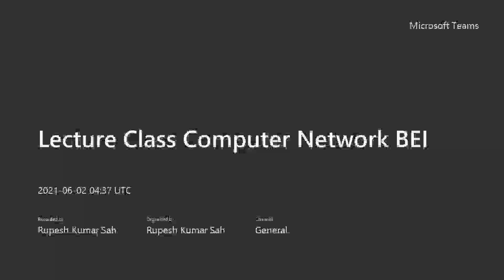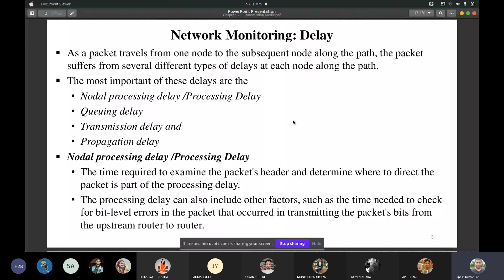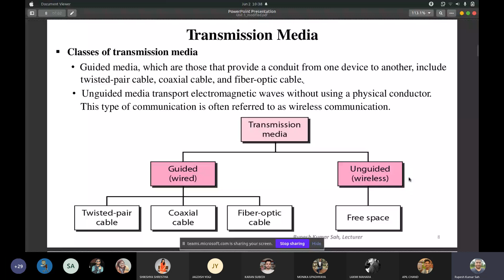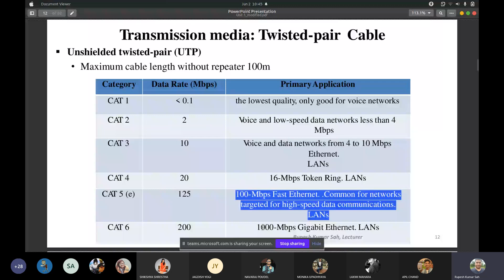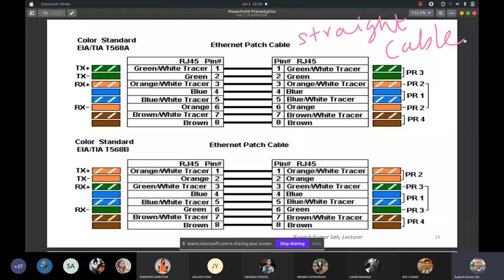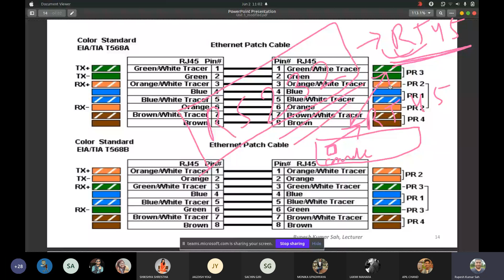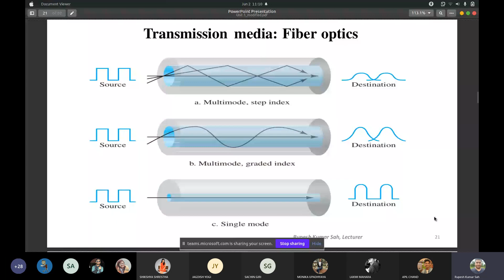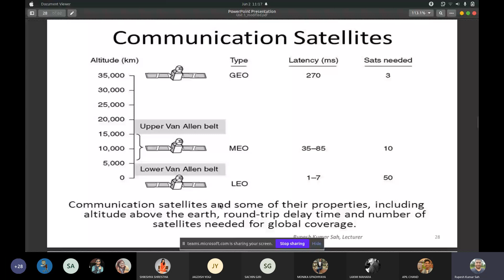Physical Layer I